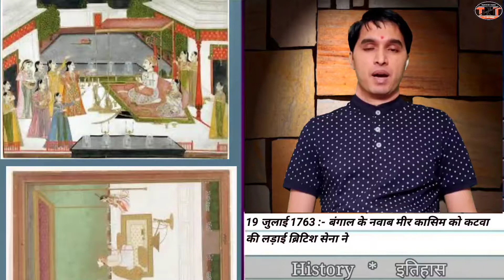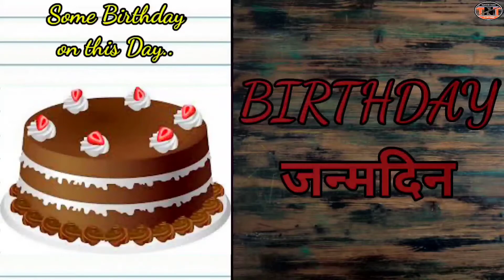History of 19 July # Birthday # Zodiac # GK # Team Nation Tamasha # इतिहास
Hello Dear,
👉In this video we will know about History of 19th July and famous Birthday on this day, know Zodiac, Nature and Element also.
🙏जय गुरुदेव !!

धन्यवाद

Thanks
Special Thanks :-👇
Images Credit :-